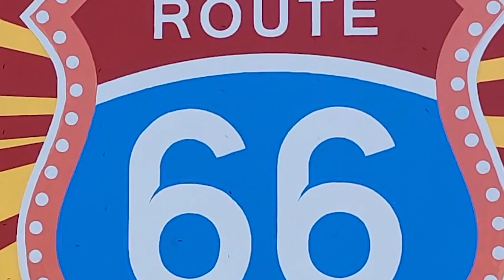Route 66 - Big Mike Discovers a 66 Foot Tall Giant Pop Bottle in Oklahoma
Welcome to Arcadia, Oklahoma on Route 66. Try out our Route 66 Travel Guide and Vlog